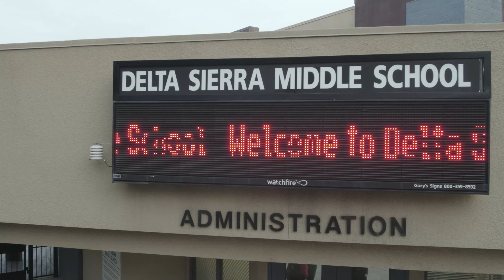I ran a Turkey Trot with the students at Delta Sierra!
They thought they could beat me.